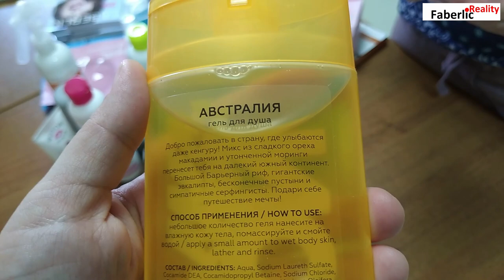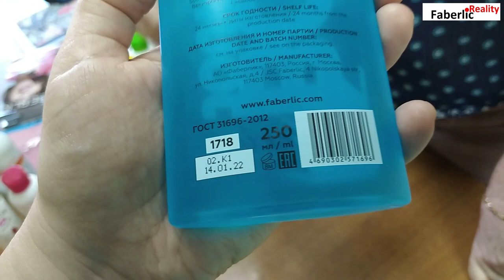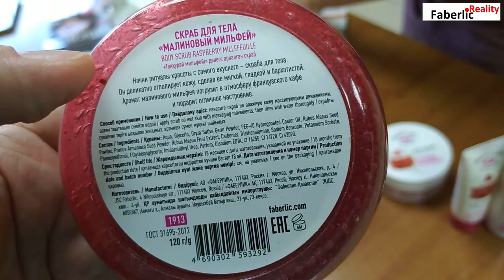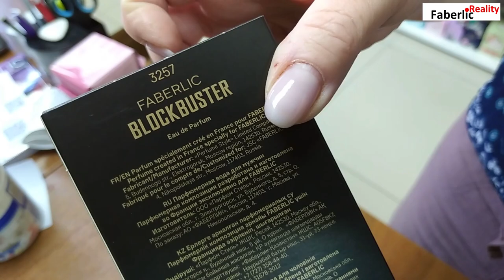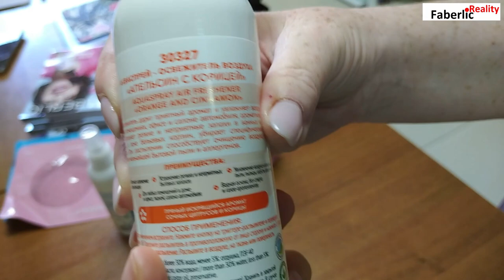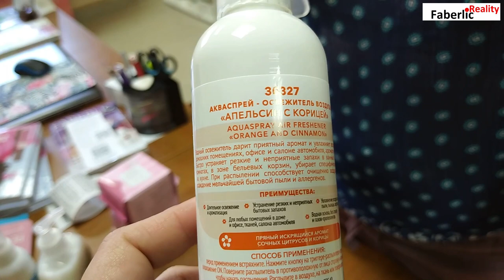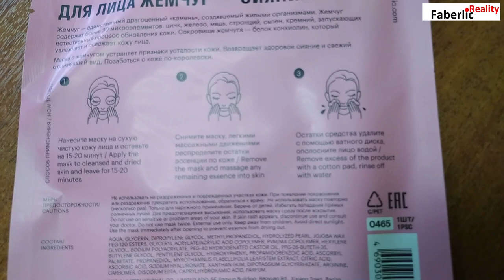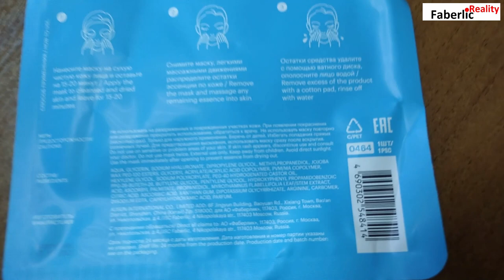РАСПАКОВКА. Гели для душа, мужской уход, пятновыводитель, прокладки, освежитель воздуха... Фаберлик